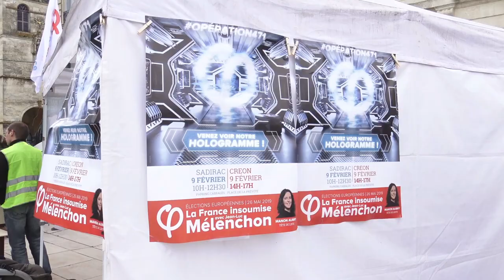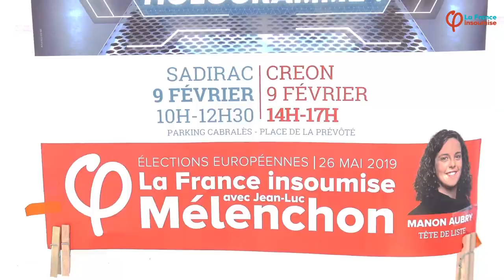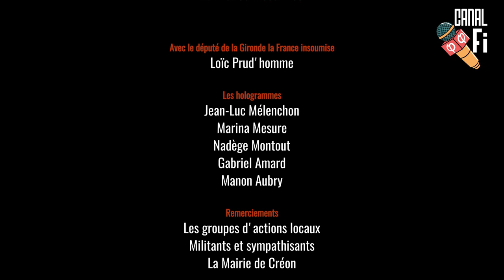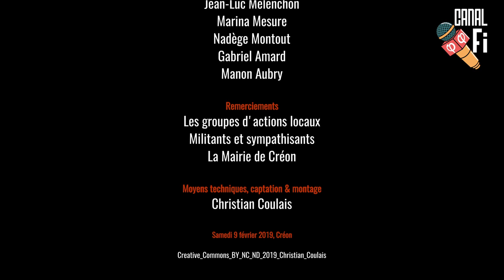Operation 471 Créon Holovan des Europeennes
L’Holovan de La France insoumise fait escale à Créon, ce samedi 9 février 2019, de 14h à 16h00, après Sadirac en matinée.
Loïc Prud'homme, Député de la Gironde la France insoumise est venu partager ce moment avec les militant.es et le public présent.
(Re)découvrez Manon Aubry, tête de liste aux élections européennes et bien d'autres candidat.es; Marina Mesure, Nadège Montout, Jean-Luc-Mélenchon.

L'Holovan des européennes diffuse à partir d'un camion des hologrammes des candidat.es de la France insoumise aux élections européennes. Quatre jours par semaine pendant quatre mois, les groupes d’action de la France insoumise organisent la venue des Holovans dans les villes de France. Du mercredi 6 février au vendredi 24 mai 2019, 471 étapes sont prévues.

L’objectif de ces Holovans est multiple :
• D’informer et de sensibiliser sur l’importance des élections européennes dans notre quotidien afin de mobiliser un maximum pour cette échéance électorale ;
• De ramener la politique au plus près de celles et ceux qui sont les premiers concernés en recréant des espaces de discussion politique sur les places publiques à partir des tracts thématiques, des exemplaires du programme des européennes et des messages politiques diffusés par l’Holovan ;
• De sensibiliser sur l’impact des politiques libérales et austéritaires d’Emmanuel Macron et de la Commission européenne et de présenter les contre-propositions de La France insoumise. Parmi les thèmes abordés se trouveront la désertification des services publics, la justice fiscale, la souveraineté populaire ou encore d’écologie...
• D’inscrire, jusqu’au dimanche 31 mars 2019, le plus de monde possible sur les listes électorales.
• De montrer que La France insoumise agit dès maintenant contre l’exclusion et les inégalités en faisant de l’accès aux droits sociaux et civiques.